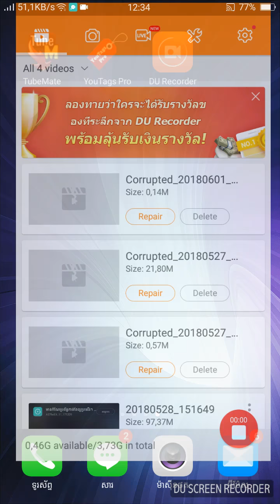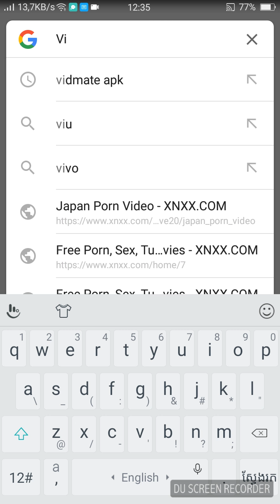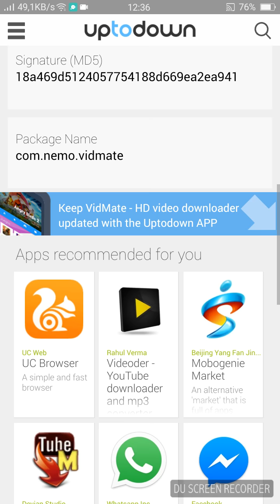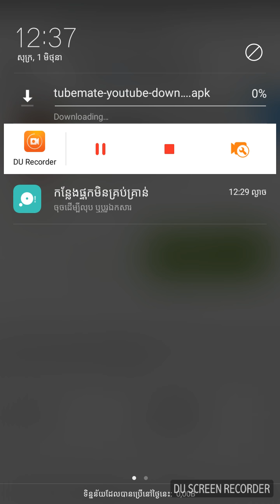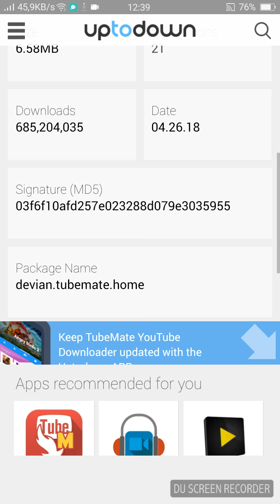របៀបដោន you Tube ក្នុង Google 2019 ធានាថាដោនបាន 100៛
របៀបដោន you Tube ក្នុង Google 2019 ធានាថាដោនបាន100៛